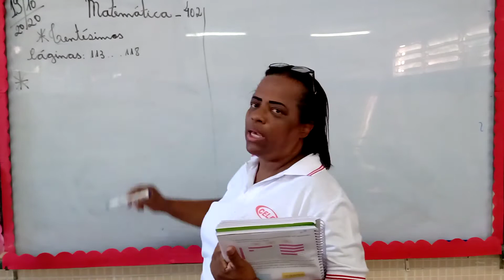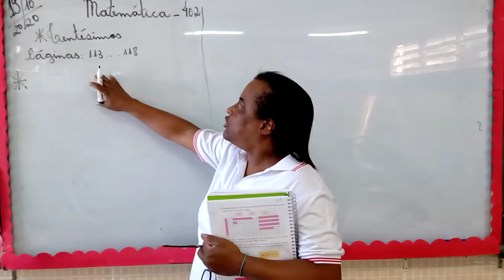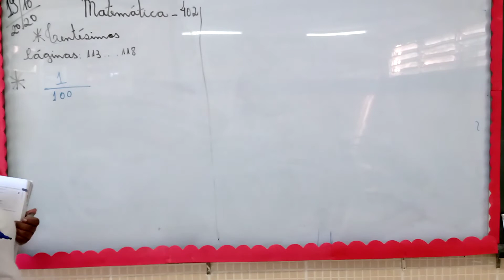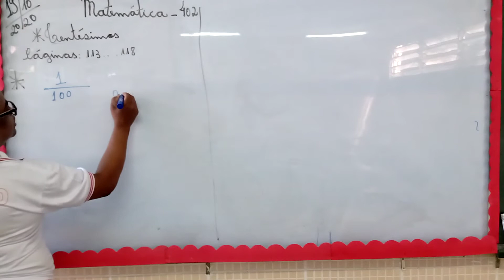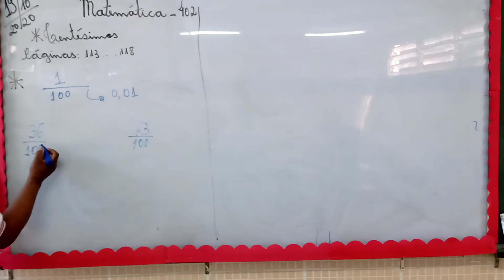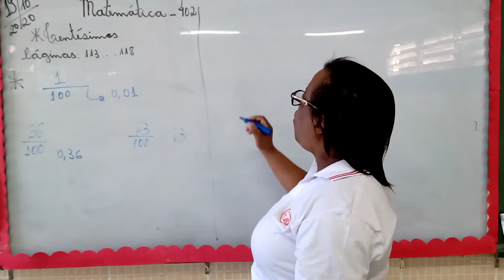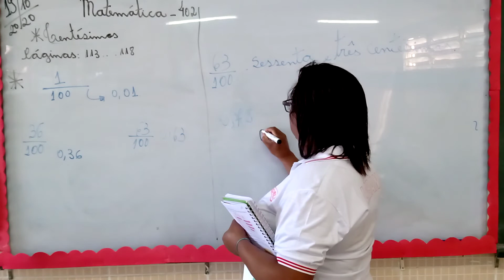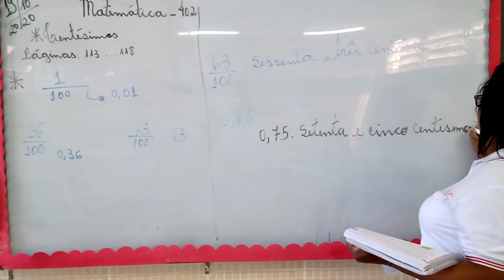PROF ª VÂNIA 402 19 OUTUBRO MATEMÁTICA